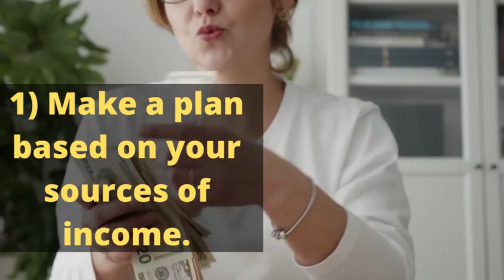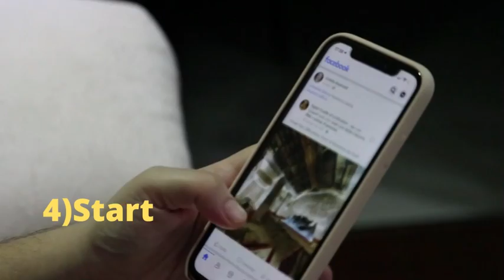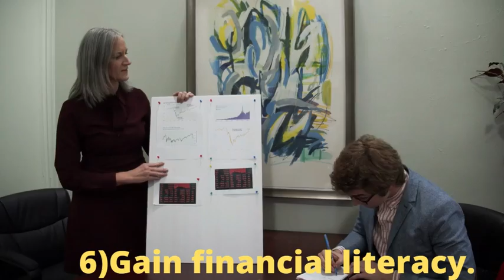6 tips to achieve financial security | EB